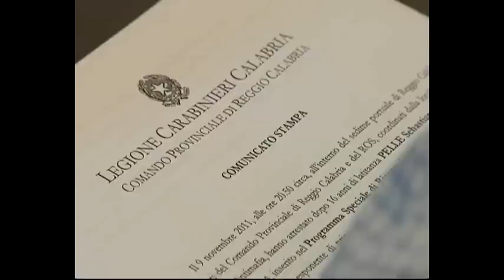Arresto di Pelle Sebastiano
Fermato dai carabinieri sospettosi di un uomo in disparte nel buio: era latitante, ma si comportava come fosse un qualunque libero cittadino.
Sebatiano Pelle arrestato al porto di Reggio: tranquillo, solo e disarmato

Reggio Calabria - È finita ieri la latitanza di Sebastiano Pelle, in fuga dal 1995, ritenuto ai vertici della cosca Pelle-Vottari di San Luca dopo la morte di Antonio Pelle detto "Gambazza" e dopo i tanti arresti che hanno decimato l'omonima famiglia 'ndranghetista. Sebastiano (nella foto) è nipote del defunto boss Antonio "Gambazza": quest'ultimo sarebbe suo zio in quanto fratello di Giuseppe Pelle, padre di Sebastiano. Il presunto boss, 57 anni, da 16 al riparo dalla manette, non è stato trovato su un monte sperduto o in un bunker fuori città; i carabinieri hanno beccato Sebastiano Pelle al Porto di Reggio: era solo, fermo all'in piedi, nel buio, in attesa di un contatto forse o a rimirare il mare magari; non sappiamo e lo devono ancora scoprire anche gli investigatori. Sono stati proprio gli uomini dell'Arma a notarlo ieri sera, dopo le otto. Era un giro di perlustrazione della zona, da tempo tenuta sottocontrollo perché già c'erano dei sospetti sull'area portuale come luogo di incontri e scambi "particolari". Infatti, notata la presenza sospetta di una persona che stazionava in un angolo buio della banchina lato sud, vicino all'ufficio dogane, i carabinieri si sono avvicinati e, guardandolo in volto da più vicino, hanno riconosciuto i tratti somatici del latitante, aiutati dall'aspetto quasi immutato rispetto alla foto segnaletica di quasi 20 anni prima. Subito fermato, trovato senza documenti, telefoni o armi, Sebastiano Pelle non ha potuto far altro che confermare la sua identità ai militari e consegnarsi senza opporre resistenza.

Alla cattura del latitante di San Luca, inserito nella lista dei 30 ricercati più pericolosi d'Italia, si è arrivati -- dicono investigatori e inquirenti -- monitorando costantemente tramite Gps e pedinamenti alcuni presunti fiancheggiatori, non ben individuati dai carabinieri, di Sebastiano Pelle. Da qui l'attenzione in particolare sul porto di Reggio e ieri l'arresto del superlatitante, che ad oggi deve ancora scontare una pena di 14 anni di reclusione: su di lui pendevano le accuse di associazione a delinquere finalizzata al traffico internazionale di armi e sostanze stupefacenti, non è mai stato condannato per reati mafiosi.

Il luogo e le modalità di arresto confermano, ancora una volta, la sicurezza che questi personaggi vantano: Sebastiano Pelle stava in pieno centro di Reggio a passeggiare, senza che alcuno lo disturbasse. Sintomo dell'unitarietà di intenti e accordi dei clan della 'ndrangheta reggina. Inoltre, la cattura di Sebastiano Pelle in zona e non lontano dalla Calabria o dall'Italia "è indicativa del fatto che il personaggio -- spiega Nicola Gratteri - ricopra ruoli di primissimo piano organizzativo nella 'ndrangheta e nella cosca d'origine", e che quindi non potesse allontanarsi troppo dalla zona di interesse, legato da compiti dirigenziali. Altrimenti ieri sarebbe stato da tutt'altra parte dell'emisfero, lontanissimo dalla sua San Luca.

Federico Lamberti